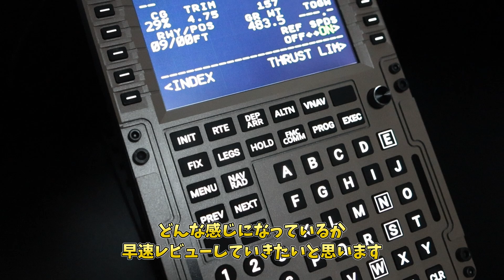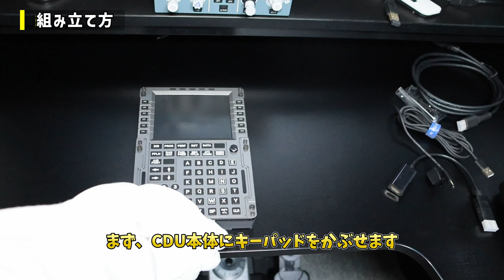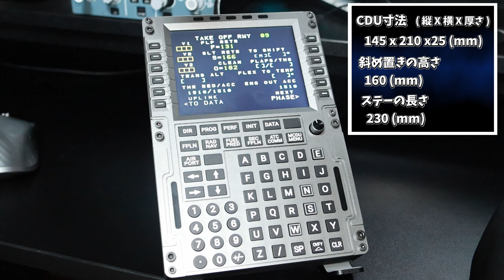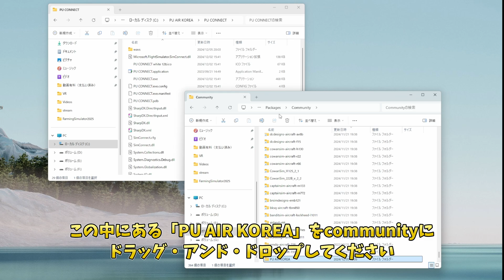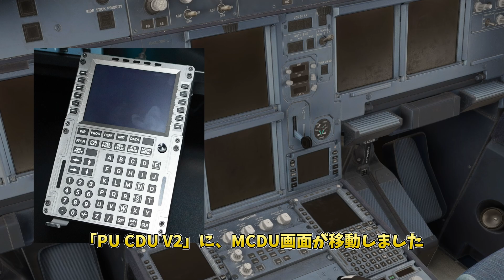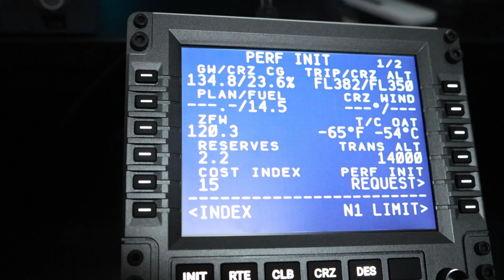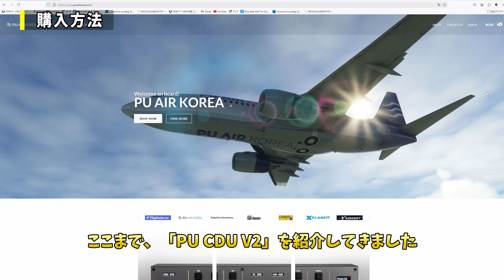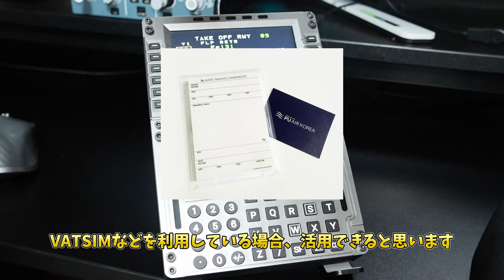CDUデバイス「PU CDU V2」をレビュー｜エアバスからボーイングの 幅広いCDU に対応！【MSFS 2020 MSFS 2024 X-plane】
▶キーパッドを交換することでエアバスからボーイングまでの CDU に対応してくれる「PU CDU V2」をレビューする動画です。
このデバイスは、最新のMSFS2024にも対応しています。(一部の機体)

※韓国のフライトシム用デバイスメーカー「PU AIR KOREA」さんからご提供いただきました。

▶チャプター
00:00 挨拶
00:49 提供されたもの
01:23 組み立て方
03:51 MSFS2020/2024 との接続
07:06 良い部分/改善してほしいところ
08:15 購入方法
10:02 終わりに